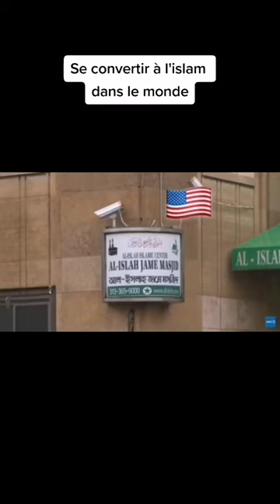la conversion en islam se repend